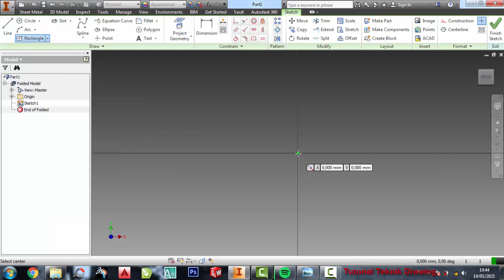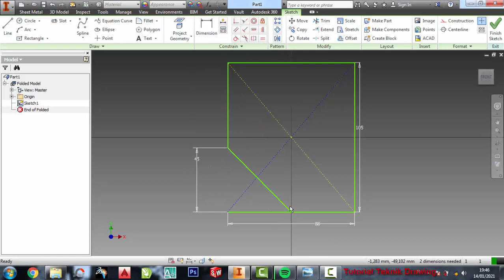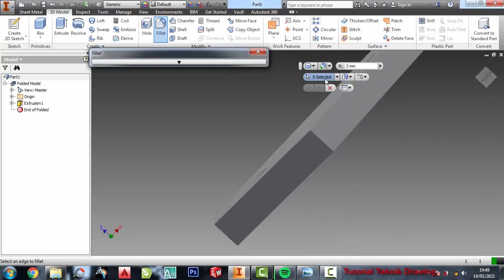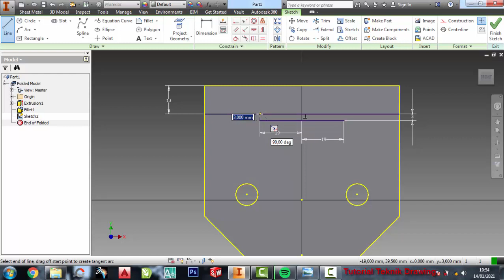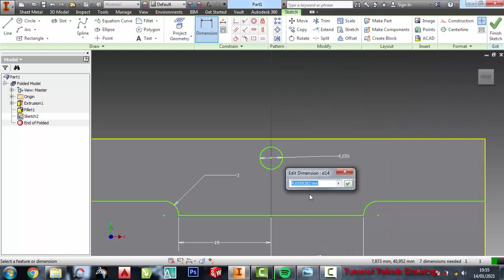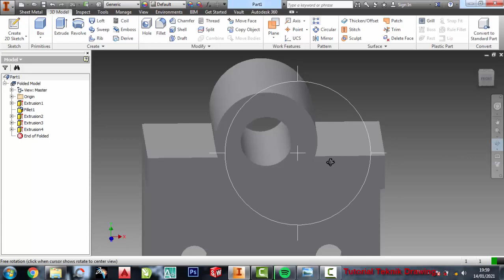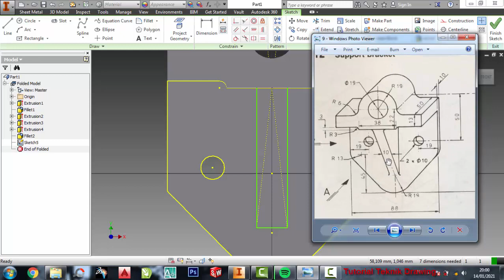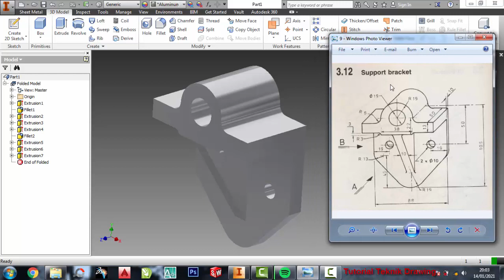Latihan dasar autodesk inventor 3dimensi # 9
Latihan dasar autodesk inventor 3dimensi # 9 teknik mesin
latihan inventor
pemula inventor
inventor 2dimensi
inventor 3dimensi
inventor 2010
inventor 2011
inventor 2012
inventor 2013
inventor 2014
inventor 2015
inventor 2016
inventor 2017
inventor 2018
inventor 2019
inventor 2020
inventor 2021
inventor 2022
inventor 2023
teknik drwaing